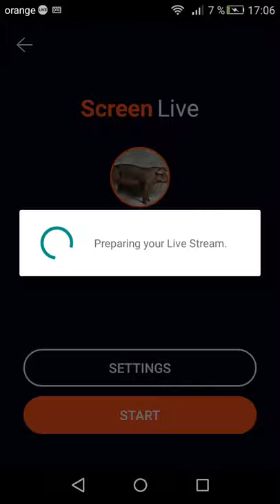Live Clash Royale Road to Arena 6